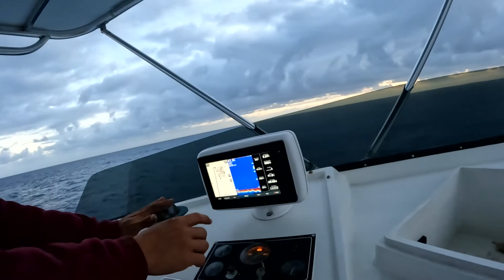Smashing Mahi Mahi in Hawaii with local Pros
A trip of a lifetime! A complete Hawaii charter fishing overview off Oahu Hawaii. We troll, fish with live Mackeral Scad or Opelu and also bottom fish. Jay and Nick (our local guides) Jay is a 3 time tournament winner, Nick grew up Commercial fishing with his father in Hawaii. Both give unbelievable information about fishing in Hawaii.

If you are ever thinking about fishing off shore in Hawaii you'll want to watch this as we take you from beginning of the trip until the end.